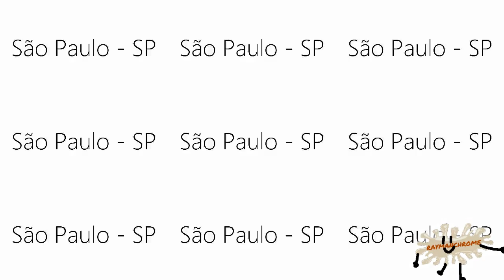São Paulo - SP Multi Rendering AVS Video Editor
A filler, for now idk what tennises or videos to continue/make